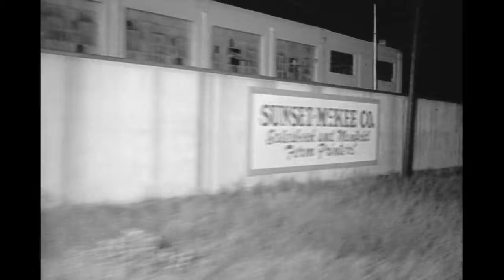HOLLYWOOD at Night in 1946 HD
This is real stock footage filmed for the Columbia Pictures film "Down to Earth" on May 8, 1946. In public domain; no copyright restrictions.